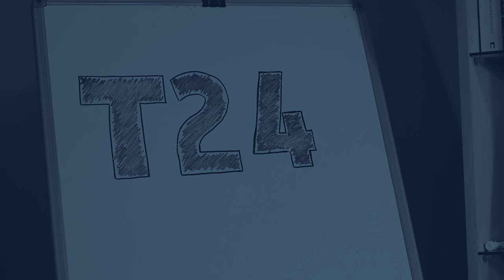Barış Soydan ile Soru & Cevap: Yapısal reformlar nedir? | Bölüm 5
T24 soruyor, ekonomi yazarı Barış Soydan cevaplıyor...

Yapısal reformlar nedir?

Türkiye IMF ile masaya oturacak mı?

Barış Soydan kimdir?

Aylık ekonomi dergileri Turkishtime ve Power'ın genel yayın yönetmenliğini, Sabah gazetesinin yazı işleri müdürlüğünü yaptı. T24 internet gazetesinde ekonomi yazarı. İstanbul Üniversitesi Siyasal Bilgiler Fakültesi Mezunu.

Haber: Selim Delikara
Video/Kurgu: Emre Kırdar